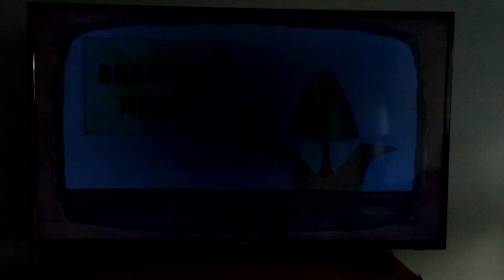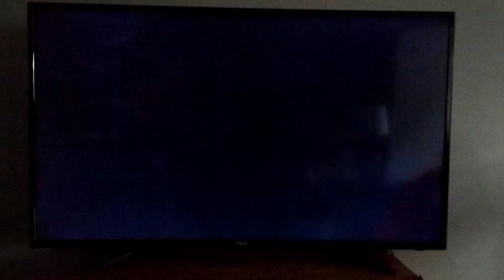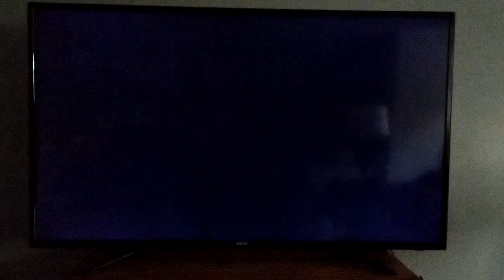SpongeBob Battle for Bikini Bottom Rehydrated: Part 22 - Entering the Mermalair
A complete walkthrough of the Mermalair Lobby in SpongeBob SquarePants: Battle for Bikini Bottom Rehydrated for the Nintendo Switch.